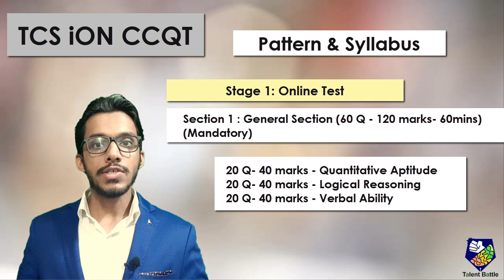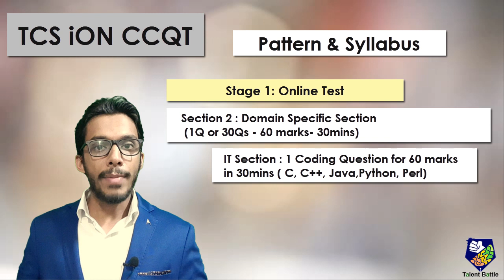TCS iON CCQT | Detailed Video| Pattern| Syllabus | Cost | Benefits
This video will give you a detailed information on TCS iON CCQT exam , its benefit, pattern syllabus and cost of exam.

Cost of Exam for those who buy Online Classes of Talent Battle : Rs.699/-  Visit Links below for details